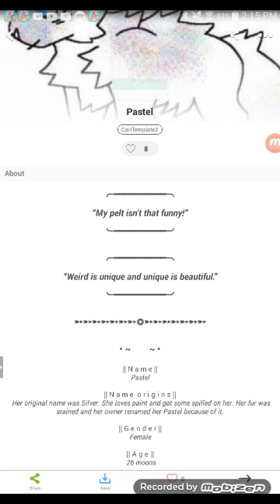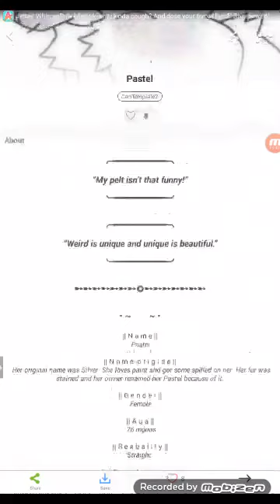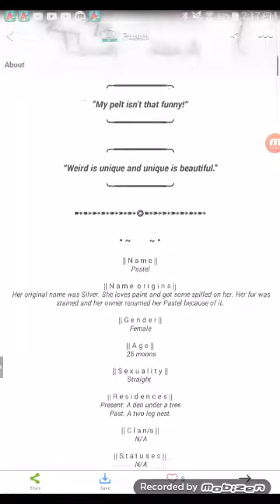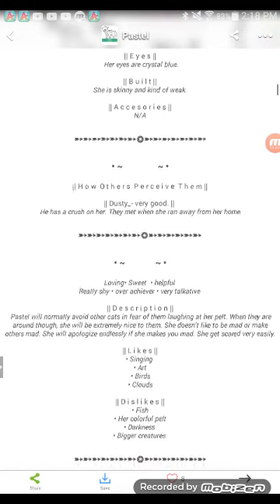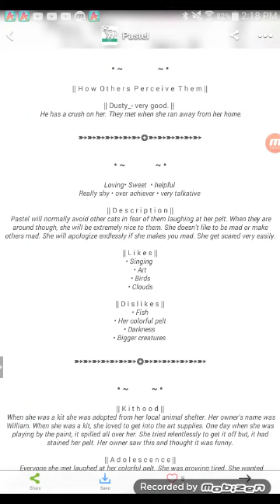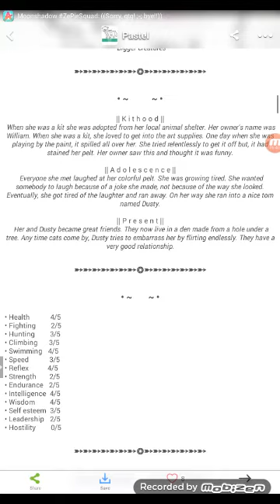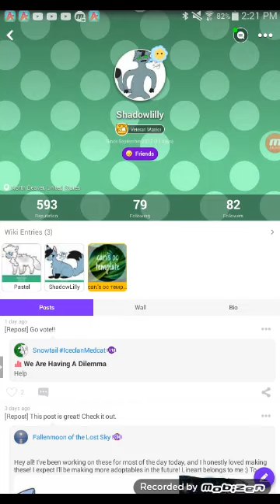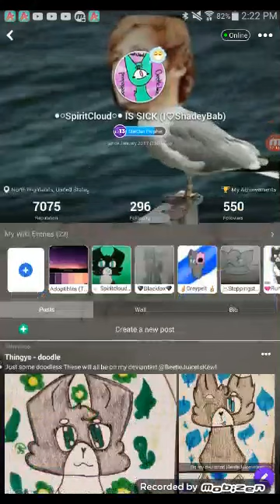Pastel - Oc review TWO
READ:: This video is in no way trying to make fun of this user, please do NOT go after this user in anyway!

We are all human, and we make mistakes -- TheNamesJunkie